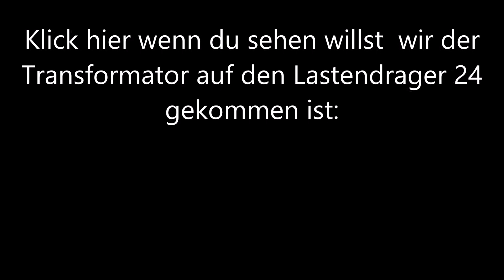Schwertransport Geertruida van der Wees Lastendrager 24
Mit dem Link im Film konnst du auf meine Bagger und Kran Kanal. Es gibt ca. 5000 zugelassene Transportschiffe, mehr als 2500 hier auf dem Kanal. Das wäre ein Abo wert
Danke
Christian Velde